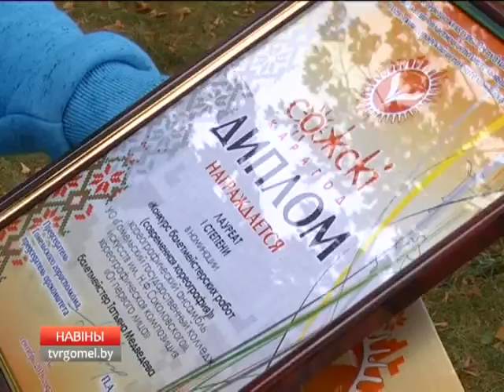Итоги Сожского хоровода